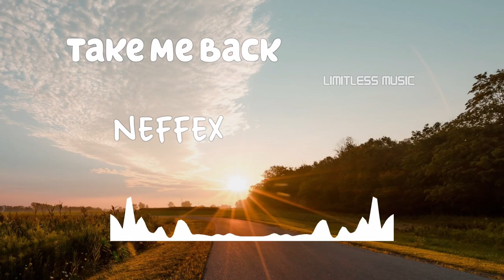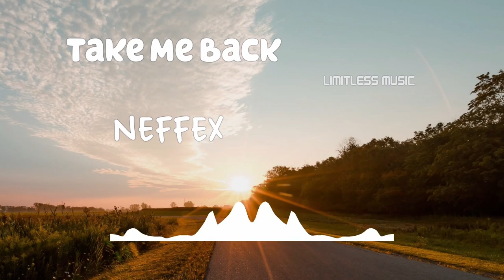Take Me Back | NEFFEX | Pop | [No Copyright Music]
Track: Take Me Back
Artist: NEFFEX
Genre: Pop